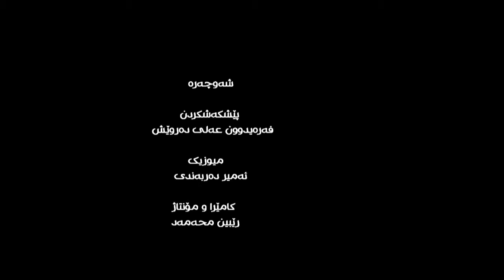shara band le bernamay shawchara شەڕە بەند لە بەرنامەی شەوچەرە ....